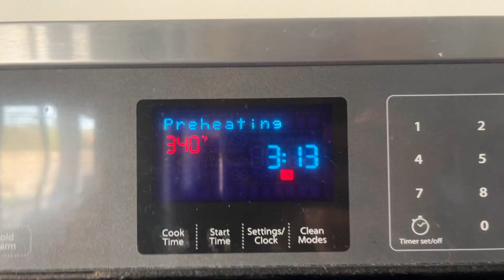baking a bug cake for my 18th!!